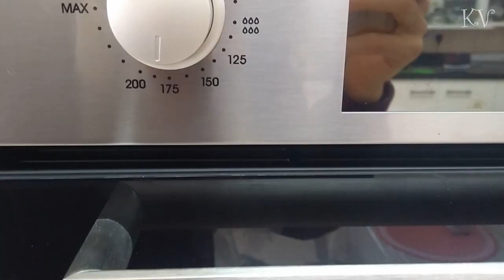Меломакарона ♥ Кипрские рождественские сладости ♥ Готовим со свекровью #7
Сегодня моя свекровь и я делимся с вами рецептом вкуснейшего печенья, которое принято выпекать на Кипре каждый год в канун Рождества. ♥